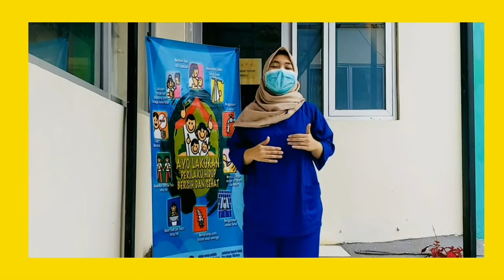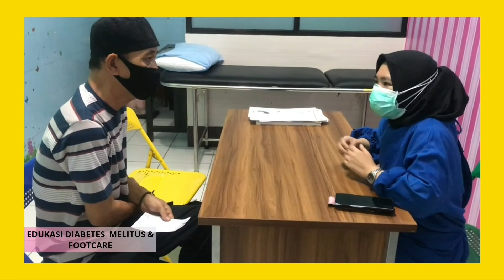NABILA NUR ALIFAH KELOMPOK 5B. EDUKASI INDIVIDU (DM) DAN KELOMPOK (COVID-19)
NABILA NUR ALIFAH KELOMPOK 5B_2018_EDUKASI INDIVIDU (DM) DAN KELOMPOK (COVID-19)